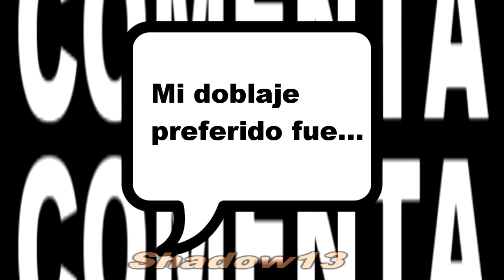HOLA PETER EN 22 IDIOMAS DIFERENTES - HOLA PETER EN DIFERENTES IDIOMAS Ihola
HELLO PETER IN 22 LANGUAGES - HOLA PETER EN 22 IDIOMAS
"Hello Peter", "Hola Peter", es tan hermoso que no parece real y más con la voz en Españpl Latino que da mucha nostalgia al escucharlo decir "Hola Peter" otra vez, nieguenmelo,
Todos saben el hola peter ,pero nadie sabia del hola harry en varios idiomas

Tags Ignorar:
spiderman,
spiderman trailer,
doctor octopus,
hello peter,
peter parker,
tom holland,
doctor strange,
spiderman 3,
spider man,
peter parker,
hello peter,
HELLO PETER IN 22 LANGUAGES,
HOLA PETER EN 22 IDIOMAS,
spiderman,spiderman no way home,
spiderman 3,
spiderman no way home trailer reaction,
spiderman trailer,
doctor octopus,
spiderman trailer reaction,
doctor octopus hello peter,
doctor octopus reaction,
spiderman new trailer,
hello peter reaction,
hello peter doc ock,
marvel,
marvel studios,
doc ock,
hola peter,

no way home,spiderman no way home,spiderman no way home trailer
SPIDER-MAN: NO WAY HOME Tráiler Español (2021),Latino,SPIDER-MAN: NO WAY HOME Tráiler Español,Spider-Man,No Way Home Tráiler Español,Spider-Man Tráiler Español,No Way Home,no way home trailer latino,no way home trailer español latino,no way home latino,spiderman trailer latino doblado,spiderman trailer latino,no way home trailer doblado,spiderman latino doblado,sin camino a casa en latino,SPIDER-MAN: SIN CAMINO A CASA Tráiler Español Latino,hombre araña,pelicula,4kSPIDER-MAN: NO WAY HOME Tráiler Español (2021),Latino,SPIDER-MAN: NO WAY HOME Tráiler Español,Spider-Man,No Way Home Tráiler Español,Spider-Man Tráiler Español,No Way Home,no way home trailer latino,no way home trailer español latino,no way home latino,spiderman trailer latino doblado,spiderman trailer latino,no way home trailer doblado,spiderman latino doblado,sin camino a casa en latino,SPIDER-MAN: SIN CAMINO A CASA Tráiler Español Latino,hombre araña,pelicula,4kSPIDER-MAN: NO WAY HOME Tráiler Español (2021),Latino,SPIDER-MAN: NO WAY HOME Tráiler Español,Spider-Man,No Way Home Tráiler Español,Spider-Man Tráiler Español,No Way Home,no way home trailer latino,no way home trailer español latino,no way home latino,spiderman trailer latino doblado,spiderman trailer latino,no way home trailer doblado,spiderman latino doblado,sin camino a casa en latino,SPIDER-MAN: SIN CAMINO A CASA Tráiler Español Latino,hombre araña,pelicula,4kSPIDER-MAN: NO WAY HOME Tráiler Español (2021),Latino,SPIDER-MAN: NO WAY HOME Tráiler Español,Spider-Man,No Way Home Tráiler Español,Spider-Man Tráiler Español,No Way Home,no way home trailer latino,no way home trailer español latino,no way home latino,spiderman trailer latino doblado,spiderman trailer latino,no way home trailer doblado,spiderman latino doblado,sin camino a casa en latino,SPIDER-MAN: SIN CAMINO A CASA Tráiler Español Latino,hombre araña,pelicula,4kSPIDER-MAN: NO WAY HOME Tráiler Español (2021),Latino,SPIDER-MAN: NO WAY HOME Tráiler Español,Spider-Man,No Way Home Tráiler Español,Spider-Man Tráiler Español,No Way Home,no way home trailer latino,no way home trailer español latino,no way home latino,spiderman trailer latino doblado,spiderman trailer latino,no way home trailer doblado,spiderman latino doblado,sin camino a casa en latino,SPIDER-MAN: SIN CAMINO A CASA Tráiler Español Latino,hombre araña,pelicula,4kSPIDER-MAN: NO WAY HOME Tráiler Español (2021),Latino,SPIDER-MAN: NO WAY HOME Tráiler Español,Spider-Man,No Way Home Tráiler Español,Spider-Man Tráiler Español,No Way Home,no way home trailer latino,no way home trailer español latino,no way home latino,spiderman trailer latino doblado,spiderman trailer latino,no way home trailer doblado,spiderman latino doblado,sin camino a casa en latino,SPIDER-MAN: SIN CAMINO A CASA Tráiler Español Latino,hombre araña,pelicula,4kSPIDER-MAN: NO WAY HOME Tráiler Español (2021),Latino,SPIDER-MAN: NO WAY HOME Tráiler Español,Spider-Man,No Way Home Tráiler Español,Spider-Man Tráiler Español,No Way Home,no way home trailer latino,no way home trailer español latino,no way home latino,spiderman trailer latino doblado,spiderman trailer latino,